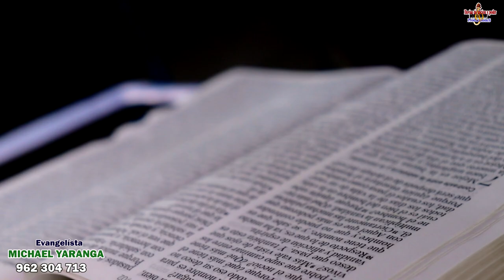Prédica en Quechua Evangelista: Michael Yaranga Tema: No Temas en tus pruebas😭 Alo:962 304 713